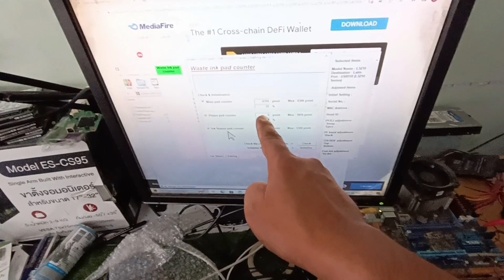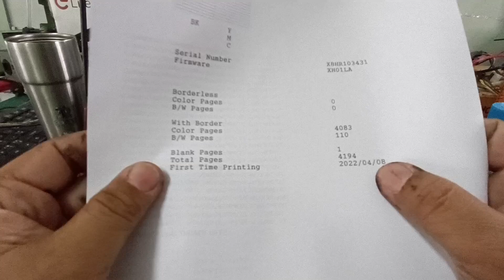แก้อาการ Epson L3210 ไฟแดงกระพริบคู่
Line: mncomputer